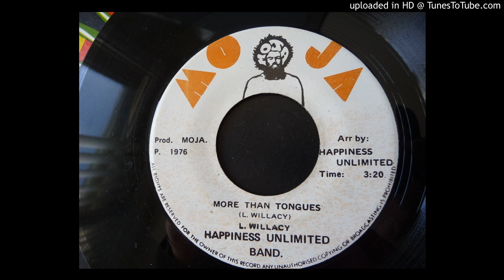Lloyd Willacy & Happiness Unlimited Band - More Than Tongues / Version - Moja 7"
Original Jamaican pressing from the 70s. Produced by Moja Kingston.